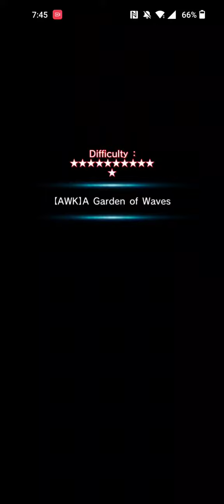Grand Summoners: Gaia Vs Strength & DM 👏🏾🔥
Man what a fight! They made quick work of this dude and even got the full clear at the end 😁. Amazing! Strength you my friend are awesome!